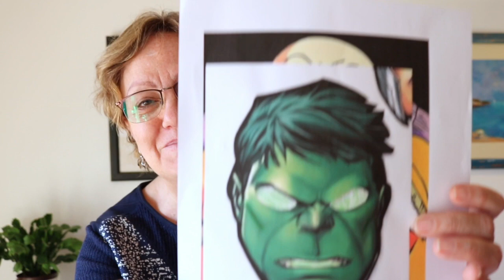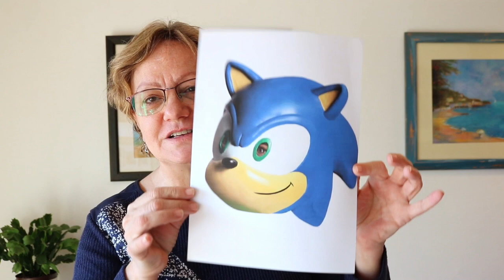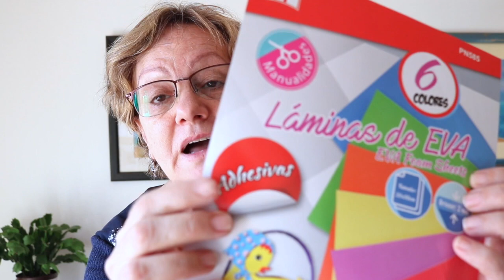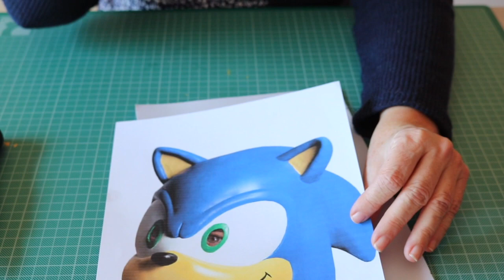Accesorios y máscaras para Photocall, fiestas y eventos | DIY || Orden, papel y tijera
Tutorial de máscaras y accesorios para Photocall de eventos

Mi otro canal:
-Magalí Moon